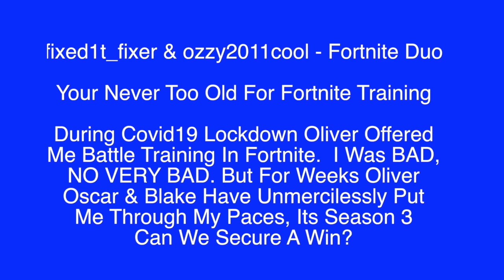Fortnite Training Season 3 Oscar Leading fixed1t - But Can We Get A Victory?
If this video helps you can buy @fixed1t a coffee Thx. This video is about Fortnite Training Season 3 Oscar Leads fixed1t To Victory Royale

fixed1t_fixer & ozzy2011cool - Fortnite Duo

For those who say you get too old to learn new things (an idea I have never ever believed or aspired too) I say "Your Never Too Old For Fortnite Training" Its a hoot.

During Covid19 Lockdown Oliver Offered Me Battle Training In Fortnite.  I Was BAD,
No VERY BAD!. Arthritic Fingers and Tinnitus don't improve your gaming and the slowing of reaction times, means its safer to hide than to go head to head with a youngster whose reaction time is half a second quicker ;- But For Weeks Oliver Oscar & Blake Have Without Fine Or Favour Put Me Through My Paces On Season 2.  Now its Season 3 its time to take a few more chances. Oscar (ozzy2011cool) was on form as usual so taking me under his wing of we go.

Can We Secure A Win Or Will I Get Us Killed?

Malcolm aka  @FIXED1T ​